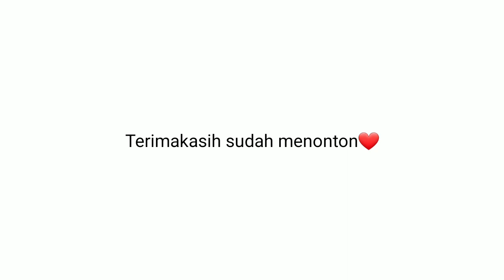M4SK3R CH4LLNGE DUCKBIL L4PIS